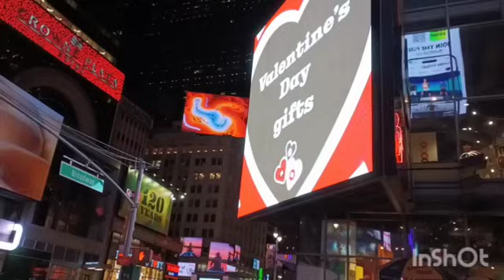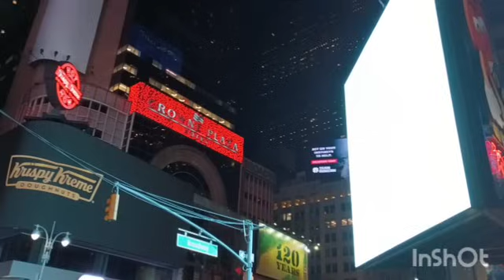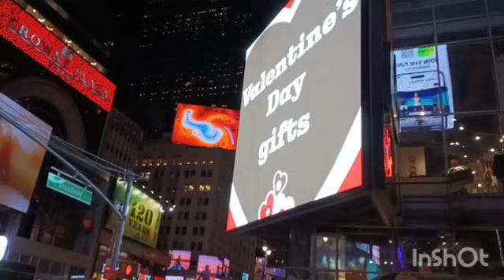Донья КаБэ пристала к обзорщице. Селим гол, но горяч. Родни - циклоп. Планы на старость.